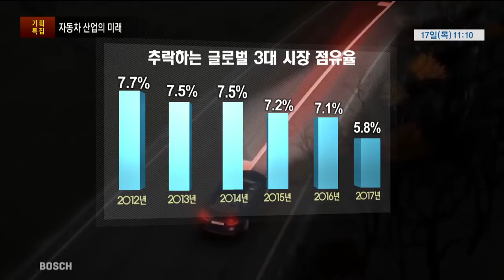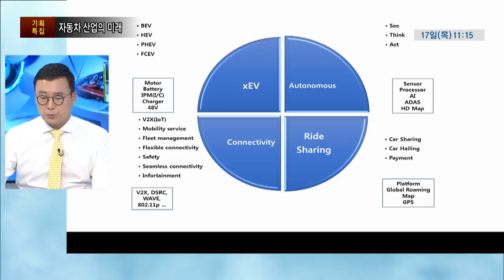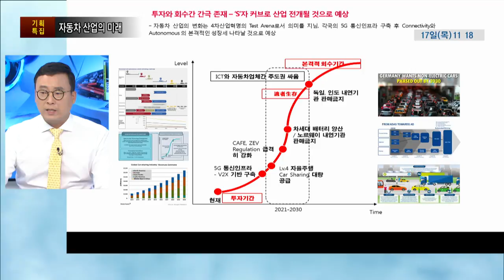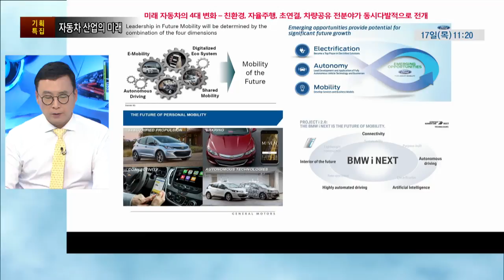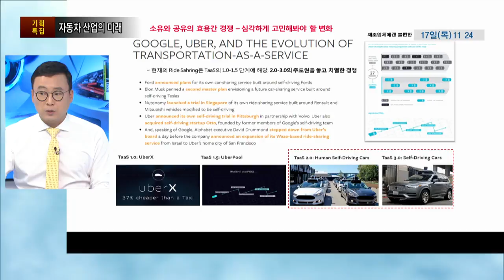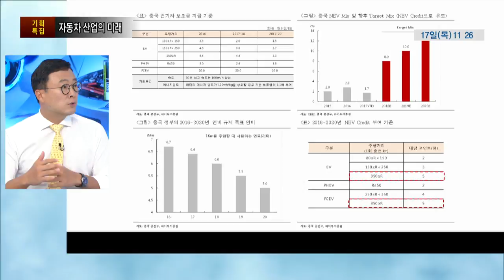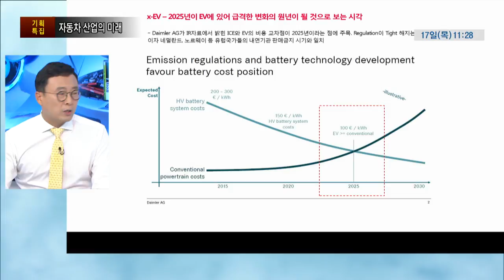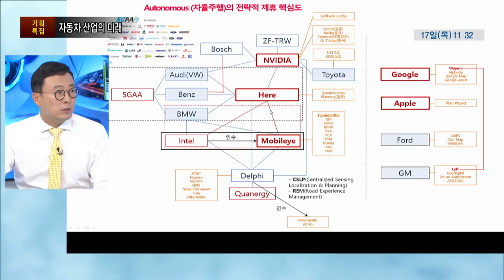2017년 8월 17일 [특집] 자동차 산업의 미래 ①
출연: 고태봉 하이투자증권 이사 (자동차)